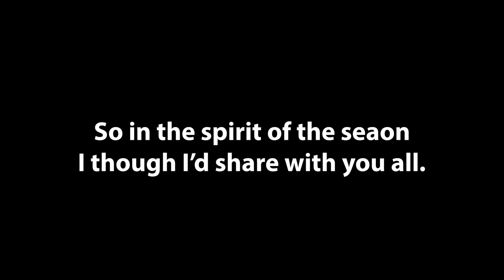Best Of Savannah (Stormblood)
*gobble gobble crunch* *gobble gobble crunch* *gobble gobble crunch* She still rock you!